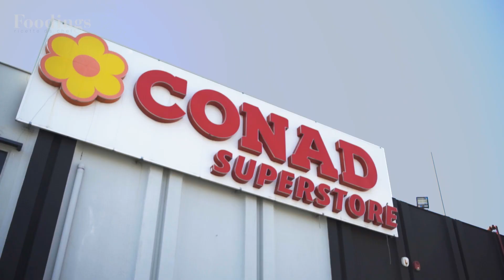Cucina con CONAD - La pasta e fagioli del contadino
𝗟𝗔 𝗣𝗔𝗦𝗧𝗔 𝗘 𝗙𝗔𝗚𝗜𝗢𝗟𝗜 𝗗𝗘𝗟 𝗖𝗢𝗡𝗧𝗔𝗗𝗜𝗡𝗢
𝙐𝙣𝙖 𝙣𝙪𝙤𝙫𝙖 𝙧𝙞𝙘𝙚𝙩𝙩𝙖 𝙧𝙚𝙖𝙡𝙞𝙯𝙯𝙖𝙩𝙖 𝙞𝙣 𝙘𝙤𝙡𝙡𝙖𝙗𝙤𝙧𝙖𝙯𝙞𝙤𝙣𝙚 𝙘𝙤𝙣 𝙃𝙮𝙧𝙞𝙖 𝘾𝙤𝙣𝙖𝙙 𝙎𝙪𝙥𝙚𝙧𝙨𝙩𝙤𝙧𝙚 (𝙎𝙩𝙧𝙖𝙙𝙖 𝙎𝙩𝙖𝙩𝙖𝙡𝙚 7 𝙗𝙞𝙨 𝙠𝙢 51, 𝙉𝙤𝙡𝙖).
Abbiamo già parlato della pasta e fagioli, ma conosci la versione del contadino? Ecco per te la ricetta di un piatto facilissimo da preparare e super gustoso, realizzato da Rosario Avolio - Tatto Chef, in collaborazione con Hyria Conad Superstore!

🍝 Ingredienti per 4 persone:
- 250 gr di fagioli;
- 250 gr pasta mista;
- 2 salsicce piccanti;
- 100 gr di pancetta;
- 5 pomodorini;
- 1 spicchio d'aglio;
- 1 peperoncino;
- 50 gr di sedano;
- 1/2 bicchiere di vino bianco;

🍝 Procedimento:
- Sbollentare le salsicce per alcuni minuti.
- Nel frattempo, tagliare i pomodorini, il sedano e la pancetta e sminuzzare aglio e peperoncino.
- In una pentola, scaldare l'olio e far soffriggere pomodorini, sedano, pancetta, aglio e peperoncino.
- Sfumare con il vino bianco.
- Aggiungere i fagioli (precedentemente cotti per circa 1 ora o precotti) e le salsicce e far insaporire per qualche minuto.
- Aggiungere sufficiente acqua per la cottura della pasta direttamente all'interno del condimento e portare a ebollizione.
- Versare la pasta nella pentola per la cottura e mantecare.
- Far riposare qualche minuto prima di servire.

🍝 Curiosità sulla pasta e fagioli:
La ricetta della pasta e fagioli del contadino è particolarmente saporita, grazie alla presenza della pancetta, che dona sapidità al piatto e lo distingue dalla sua versione tradizionale. Il segreto per questa variante rustica è quello di un buon soffritto e di far cuocere la pasta insieme ai fagioli (come tradizione napoletana comanda). Un piatto perfetto nella stagione invernale, gustato caldo, perché riesce a scaldare e saziare. Ma la pasta e fagioli del contadino è buona anche durante la stagione calda, consumata fredda o tiepida con un filo di olio a crudo.

Buon appetito! ❤️